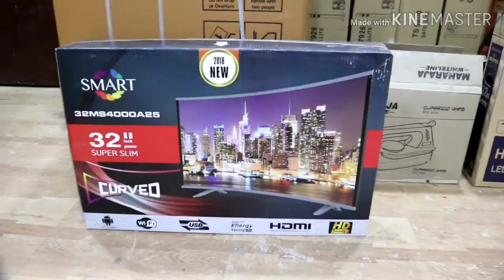32 inch smart Curved led tv unboxing#shorts